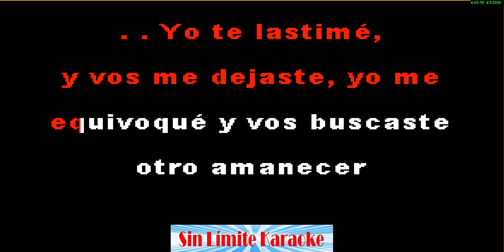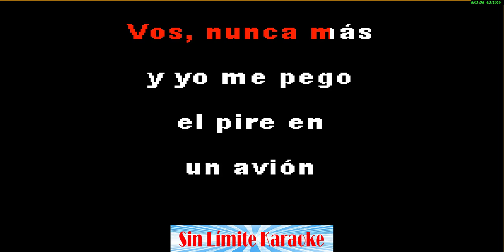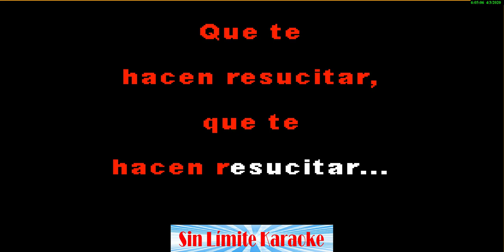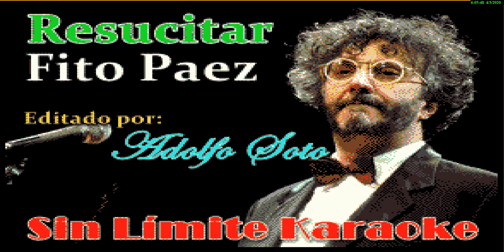Resucitar - Fito Páez - Karaoke DEMO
Versión karaoke del tema más nuevo del genio Fito Páez
Sampler, mezcla, mastering, sincronización y gráficos de Adolfo Soto para Sin Límite Karaoke